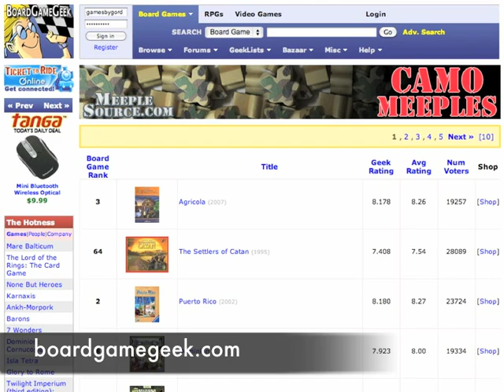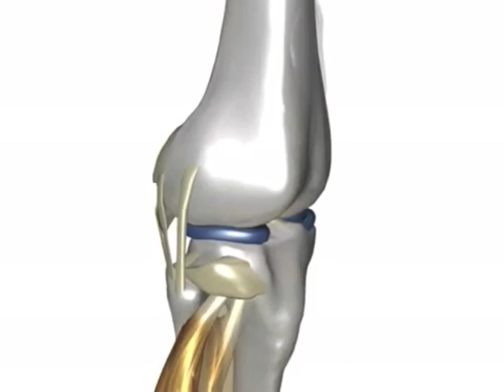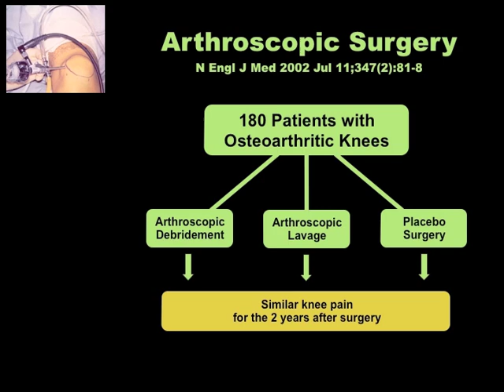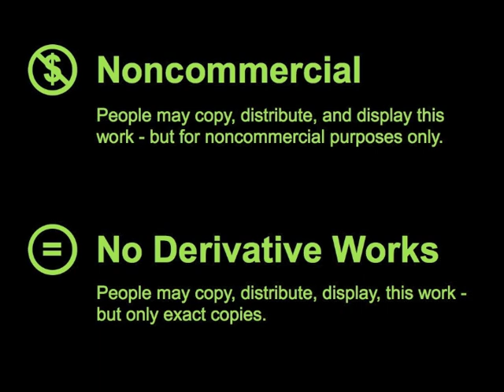Improving Elementary Math Education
A sketch of the roles that people should play in order to help get elementary mathematics education on track.